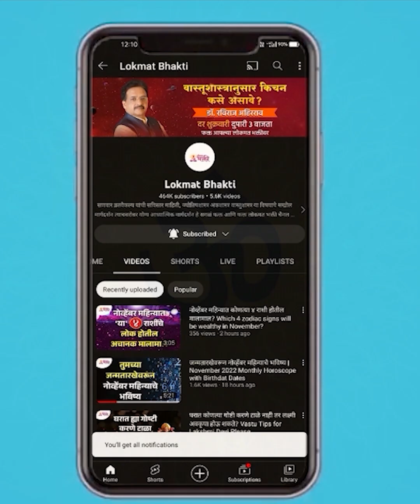होळीला सकाळी पिंपळाच्या झाडाजवळ करा 1 काम | Holi Astrology | Holi 2023 | Lokmat Bhakti | KA 3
होळीचा सण जवळ आला आहे. हिंदू धर्मातील प्रत्येक सण फार शुभ आणि पवित्र मानला गेला आहे. त्यामुळे होळीच्या दिवशीही काही गोष्टी करणे महत्वाचे असल्याचे शास्त्रात सांगितले आहे. जर काही सोपे उपाय या काळात केले तर सर्व समस्यांतून मुक्तता मिळू शकते. असेच काही उपाय आज सांगणार आहोत.